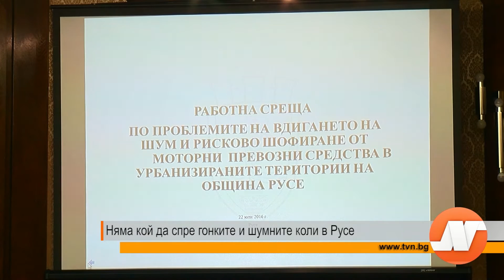Емисия новини 21:30 часа 22 юли част 2